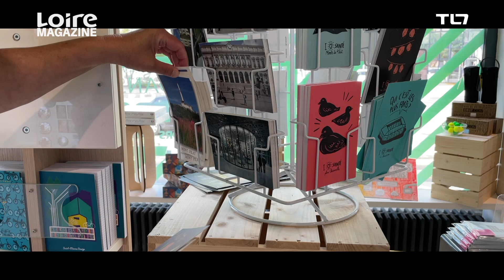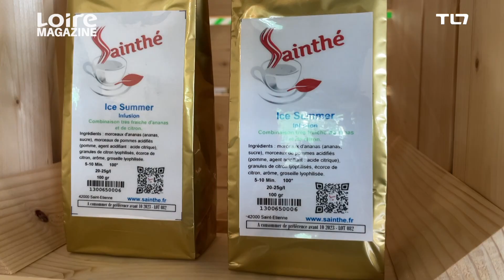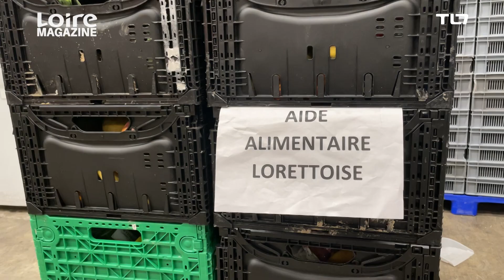Loire magazine septembre-octobre 2021 - Émission TL7